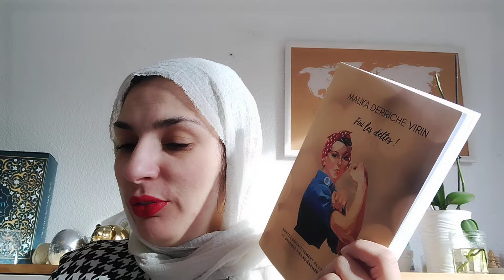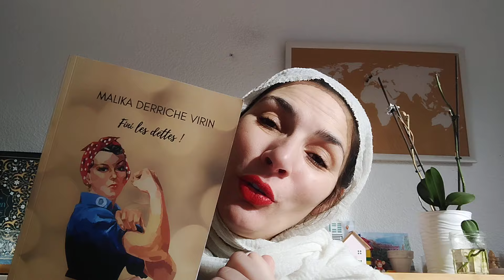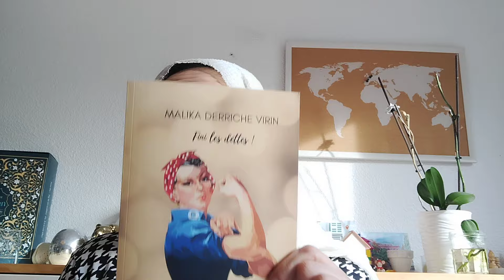✨MA LEVÉE DE FONDS 🤑🤓✨ sans la banque 🥳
Je suis ravie de vous retrouver dans cette nouvelle vidéo pour vous parler de ma levée de fonds
J'ai 12 semaines pour vendre 3500 " FINI LES DETTES ! " et générer 50000 €
Vais-je y arriver ?

Je vous remercie du fond du cœur pour votre soutien

Malika